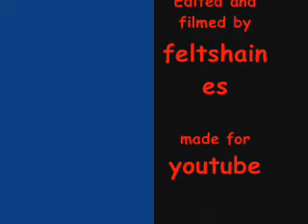Jesse singing All the same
my puppet singing all the same by sick puppies...hope you like it
(in the middle i done a hand change is it noticeable??)